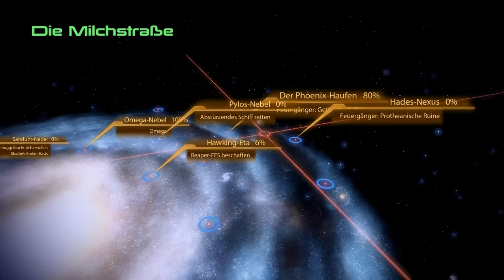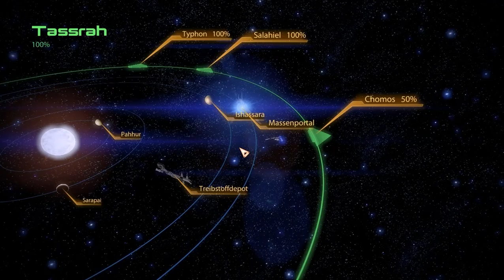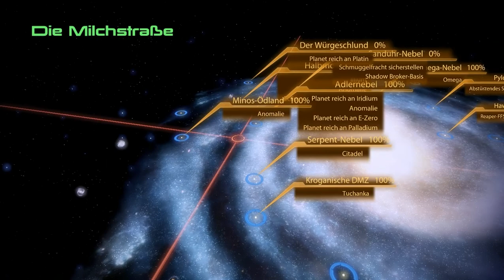Let's Play Mass Effect 2 #080 - Ein krummer Deal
Durch Feuer und Eis - genauer gesagt eine Forschungsstation inmitten eines Vulkans und auf einer wirklich kalten Planetenoberfläche, die uns fast in einen Eisblock verwandelt - geht unsere Datenjagd weiter, und schließlich finden wir den Standort der protheanischen Ruine heraus.

Dort erfahren wir, was geschehen ist: Dr. O'Loy hat aus Angst vor den Kollektoren einen Handel mit ihnen geschlossen, dass er ihnen das protheanische Artefakt im Innern der Ruinen überlässt, wenn sie dafür die Kolonie verschonen, auf der seine Frau lebt. Dr. Cayce musste davon ausgehen, dass O'Loy indoktriniert wurde, als er ihn beim Übermitteln von Daten an ein Geth-Schiff erwischte, und tötete ihn. Anschließend wollte er sich selbst töten und das Artefakt dabei zerstören, doch der zweite Teil scheint irgendwie nicht so recht funktioniert zu haben, denn die gewaltige Kugel, die bei einer Berührung Shepards auf handliche Größe zusammen schrumpft, ist immer noch da. Wir sichern das Artefakt, verschwinden von hier - und damit ist der Feuergänger-DLC leider auch schon vorüber. Ein wenig enttäuschend...